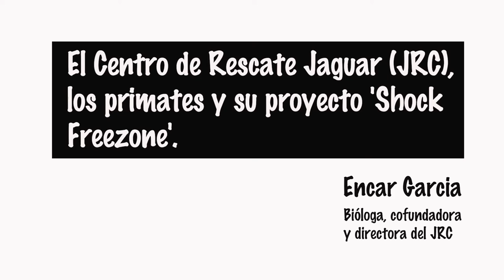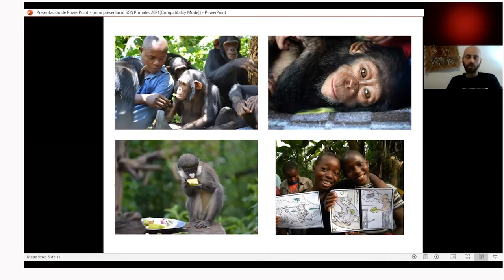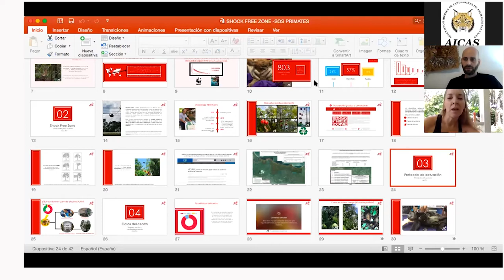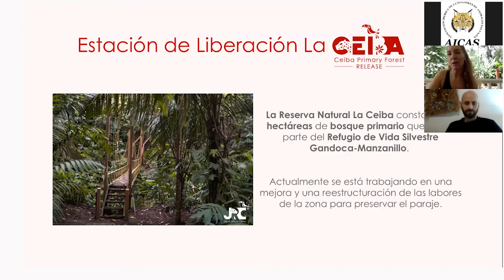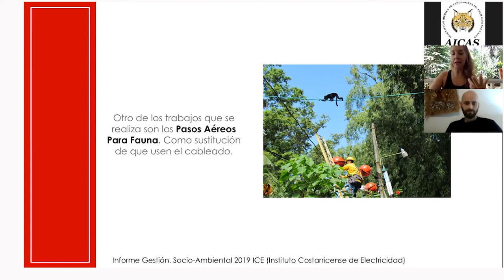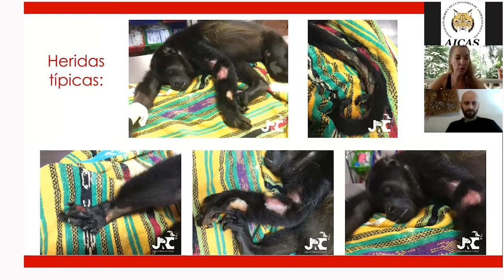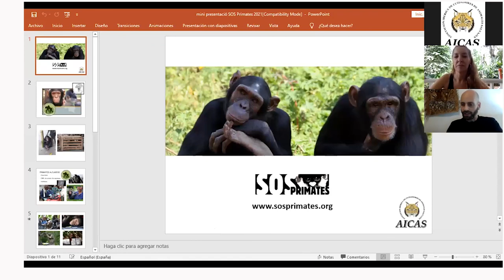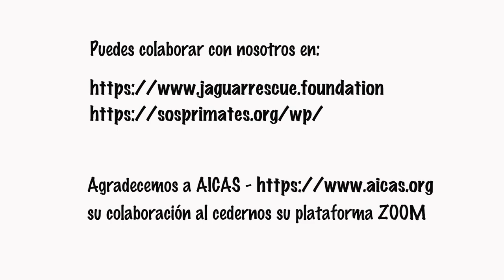Los primates y su proyecto Shock Freezone, el Centro de Rescate Jaguar (JRC)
Hoy os presentamos la primera de nuestras charlas pertenecientes a Los MONOgráficos de SOS Primates. En ella Encar Garcia, bióloga y Directora del Jaguar Rescue Center en Costa Rica, nos presenta su charla con título “El Centro de Rescate Jaguar, Jaguar Rescue Center, los primates”, y su proyecto "Shock Free Zone". Podréis ver también la introducción titulada “¿Qué es SOS Primates?” a cargo de Raúl Cabrera, Presidente de nuestra ONG.

Agradecemos a la Asociación Ibérica de Cuidadores Salvajes por cedernos su plataforma Zoom y también a nuestra compañera y colaboradora Montse Santamarina por editar el vídeo y ponerlo bonito.

Espero que os guste y os esperamos en las próximas.